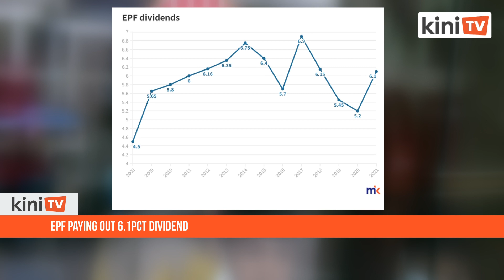EPF paying out 6.1% dividend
The Employees Provident Fund (EPF) has declared a 6.1 percent dividend for conventional savings and 5.65 percent dividend for shariah savings for 2021.

The dividends declared were high than the 5.45 percent for conventional savings declared in 2019 before the Covid-19 pandemic. The fund also outperformed the KLCI which contracted 3.7 percent in 2021.

Total distributions have reached a new high of RM57.1 billion. The previous record of RM48.13 billion was set in 2017.